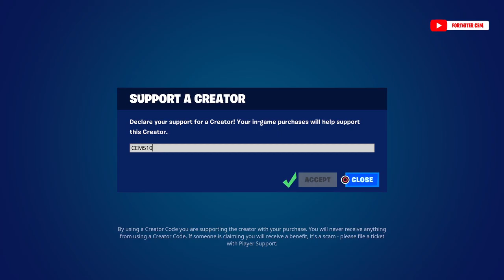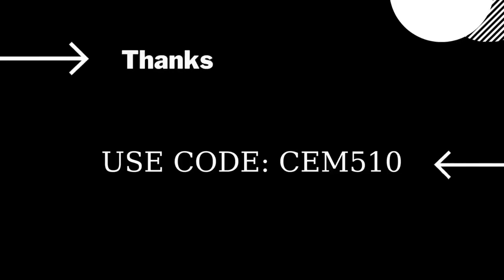Fortnite Item Shop 10 August 2023